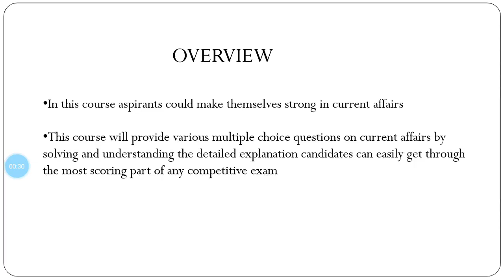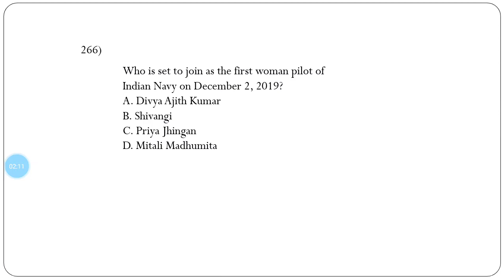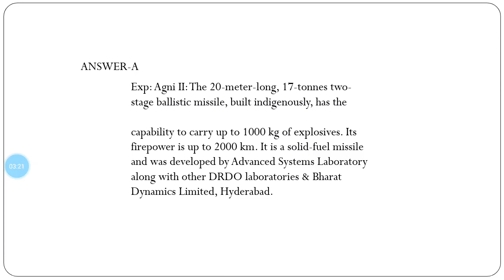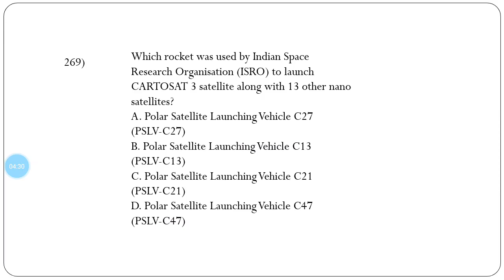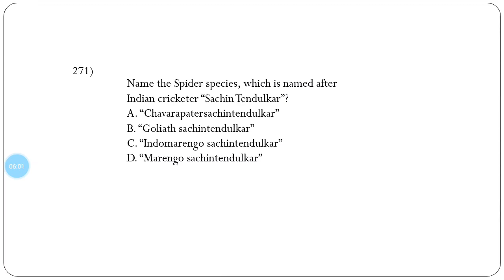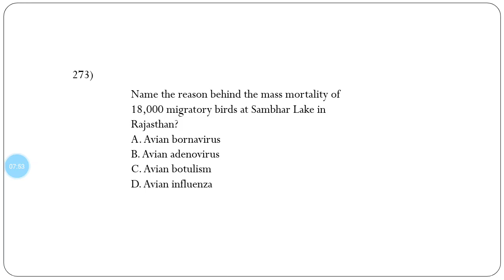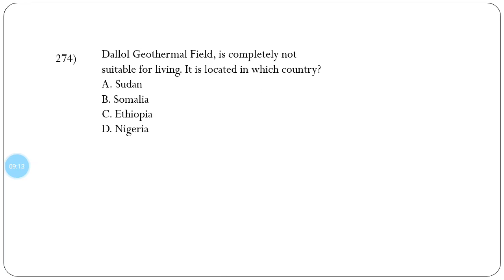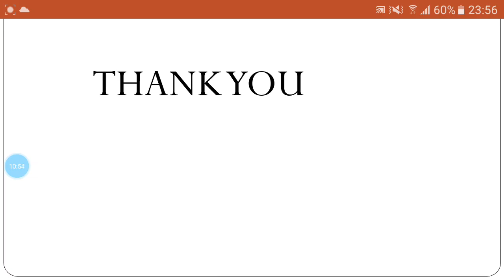Part-18 || 500 Current Affairs MCQ For WBCS 2020 Exam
50+ Mock Test Fees : 500/-